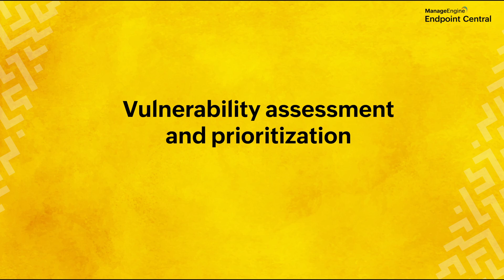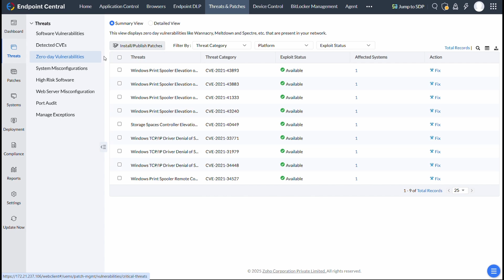Vulnerability Assessment & Prioritization | Vulnerability Walkthrough |ManageEngine Endpoint Central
Protect your enterprise from security threats with Endpoint Central’s vulnerability assessment and prioritization. In this video, we walk you through:

 1) Vulnerability Detection & Prioritization – Learn how Endpoint Central continuously scans your network and classifies vulnerabilities based on severity, exploit status, and CVSS scores.

2) Risk-Based filtering– Understand how to filter vulnerabilities by age, patch availability, and zero-day threats to ensure the most critical issues are resolved first.